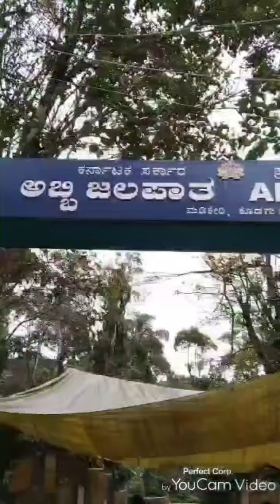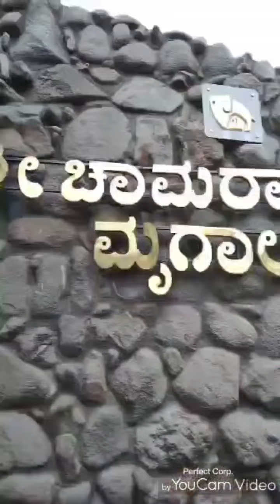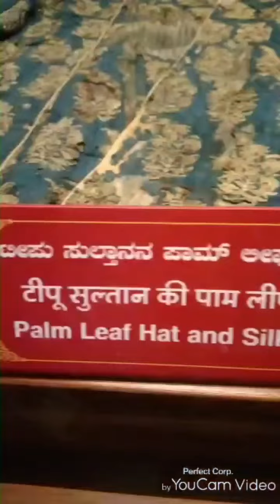Madikeri to Mysore trip Vlog.